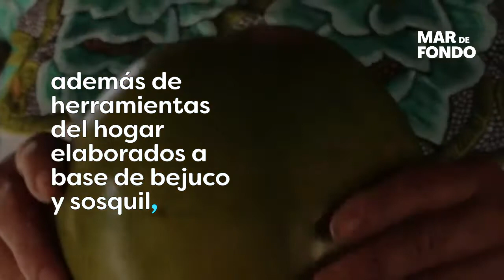¿Cómo es vivir en una comunidad maya? En esta aldea lo puedes vivir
La CivilizaciónMaya es considerada una de las más notables por sus sistemas de numeración, astronomía y matemáticas. ¿Te imaginas experimentar cómo vivían los antiguos mayas? ¡Lo puedes vivir en la Aldea Maya Pujulá! 🤩

Recibe nuestras noticias en tu smartphone; únete a nuestros grupos de difusión de WhatsApp y de Telegram